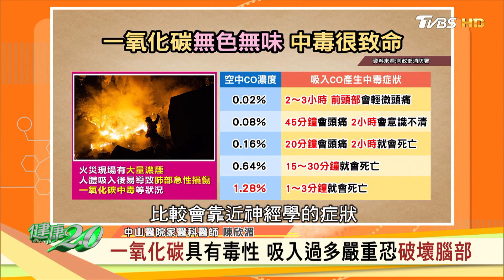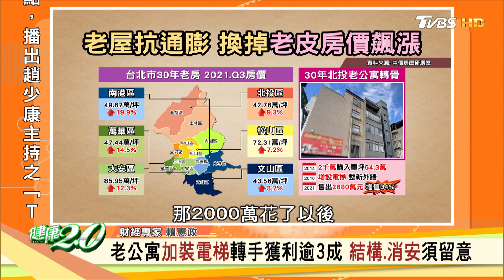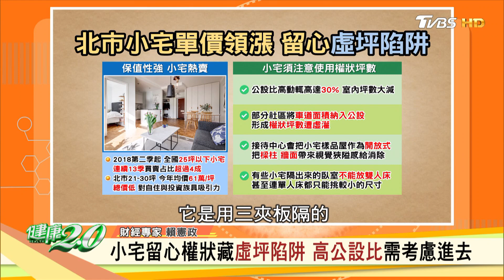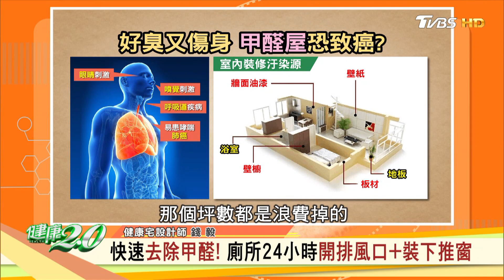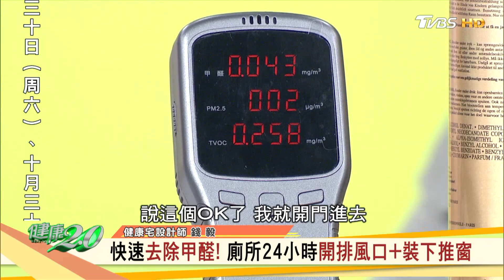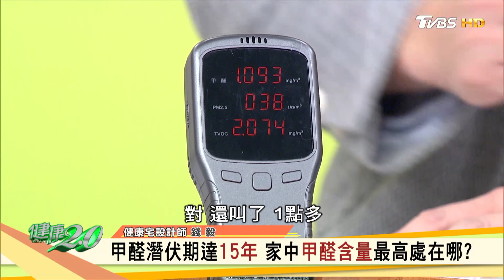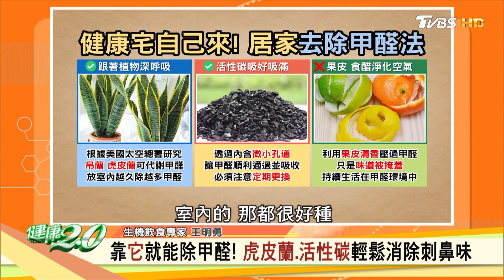高雄城中城大火 老屋安全嗎？ 電線 延長線 也有壽命？預防電線走火妙招！甲醛潛伏期達15年 虎皮蘭 活性碳 輕鬆除刺鼻味！ 健康2.0 20211030 (完整版)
高雄城中城大火 後內部曝光! 住戶驚慌逃生還原事發
電線 延長線 也有壽命？預防電線走火妙招 ！
小宅風潮正夯! 低總價受青睞 近2年來漲逾1成
掃除體內重金屬 海鮮番茄滑豆泥不再與毒同行
白色的食材最養肺! 百合蓮子銀耳露護心又潤肺

來賓名單
中山醫院家醫科醫師 陳欣湄
財經專家 賴憲政
生機飲食專家 王明勇
健康宅設計師 錢毅